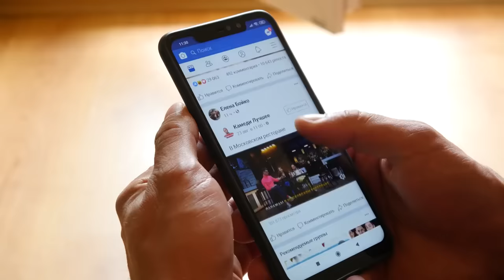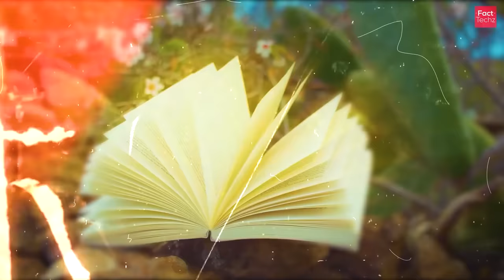Project K - Kalki 2898 AD, भगवान विष्णु और महाभारत - Knowledge is Wealth Series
Kalki 2898-A.D Project K is an upcoming Indian epic science fiction film written and directed by Nag Ashwin. It is produced by C. Aswani Dutt under Vyjayanthi Movies. The film stars an ensemble cast including Prabhas, Amitabh Bachchan, Kamal Haasan, Deepika Padukone, Disha Patani and Pasupathy.

Let us know more about that movie in detail.